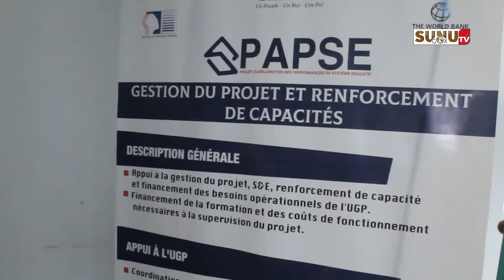Mise en œuvre du PAPSE : Le comité de pilotage tire le bilan de la 1ere année et fixe le cap !